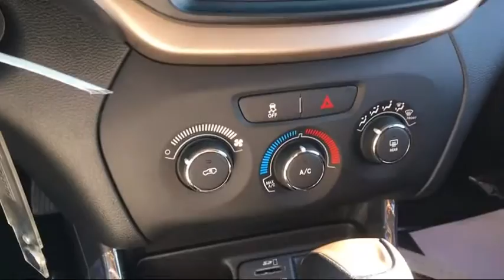2017 Jeep Cherokee Sport Elk Grove Sacramento Roseville Folsom Rocklin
2017 Jeep Cherokee Sport Stock Number: 25477D Vin:1C4PJLAB4HW560240.

8480 Laguna Grove Dr.